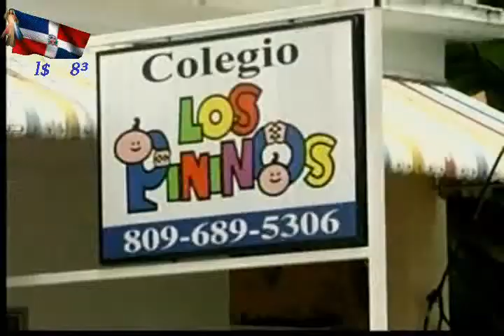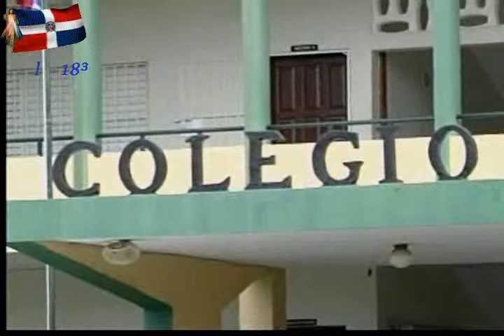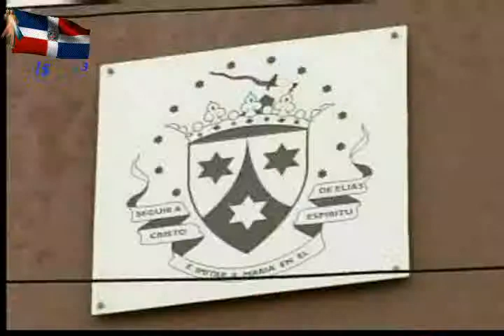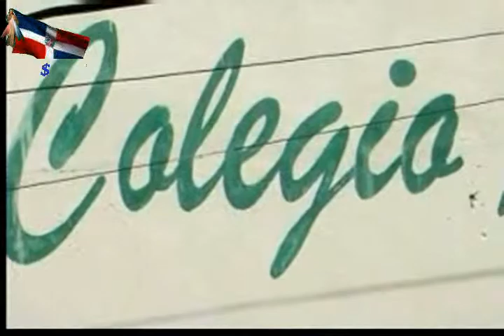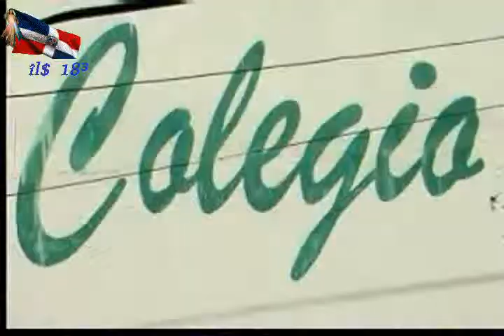NOTICIAS TELEMICRO 9.avi